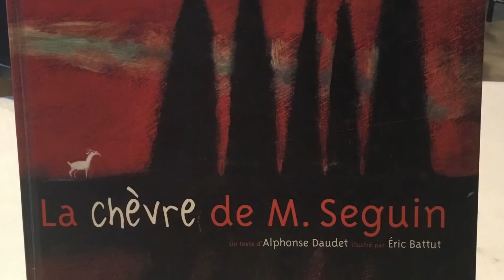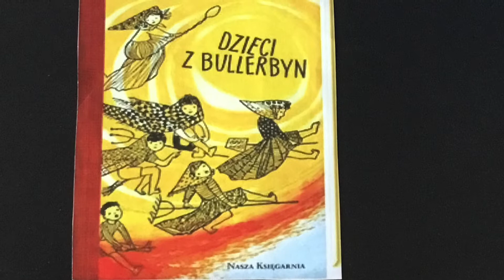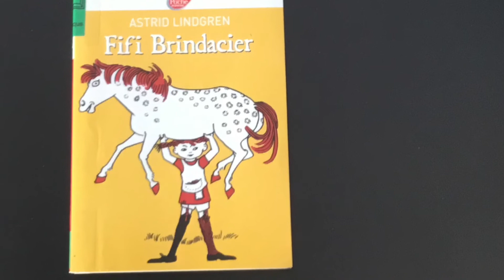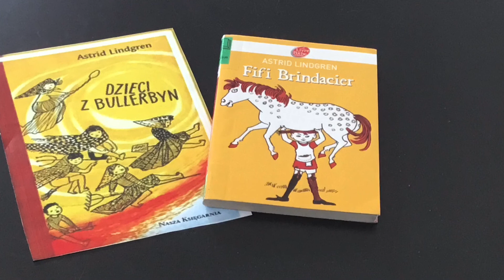Ces livres nous ont touchées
les bibliothécaires livrent leurs émotions à la lecture de ces titres